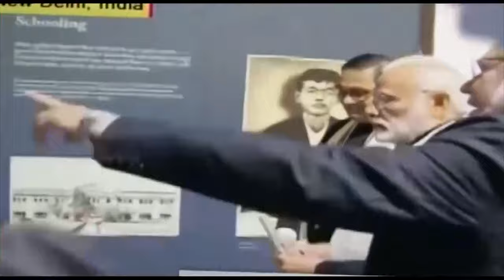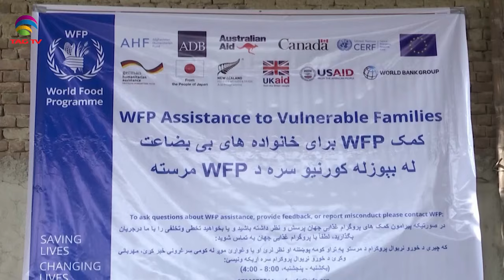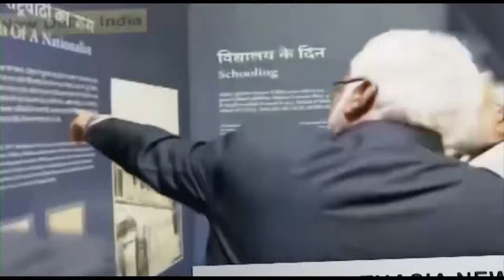SOUTH ASIAN NEWSLINE, 22 August, 2024